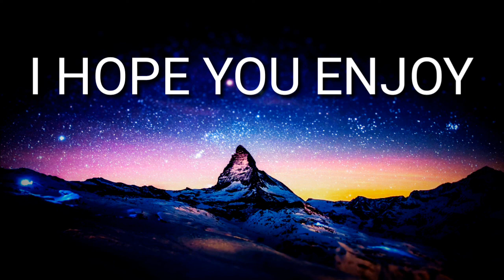TIME TO MAKE MY WORLD MINECRAFT // GAMEPLAY #1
I PLAY MINECRAFT FIRST TIME PLZZZZ

KOI GALATI HUI TO MAF KERA

PEACE OUT